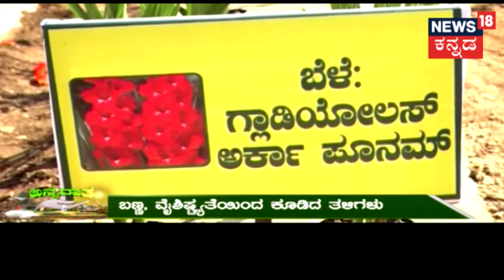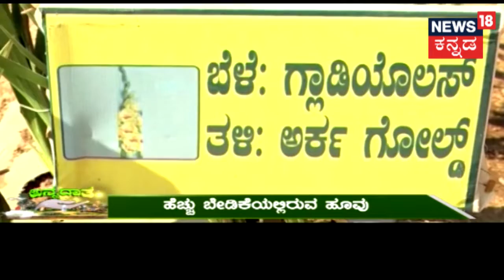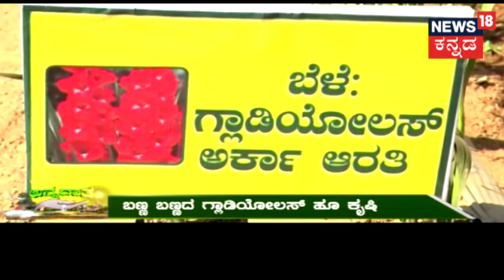ಅನ್ನದಾತ | Organic Vegetable Gardening & Mixed Crop-Farming In N. K'taka | Sep 17, 2018